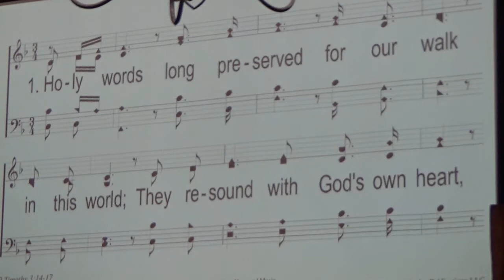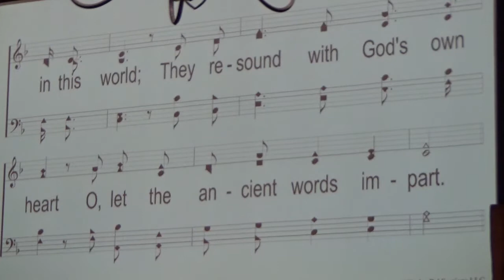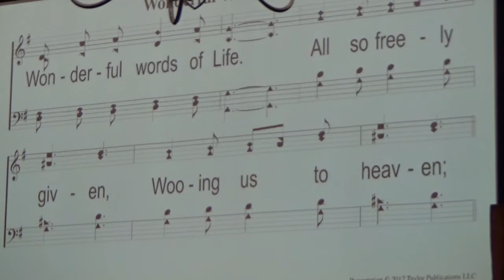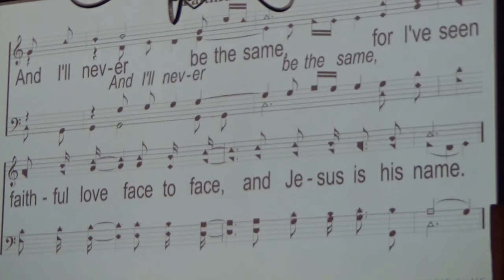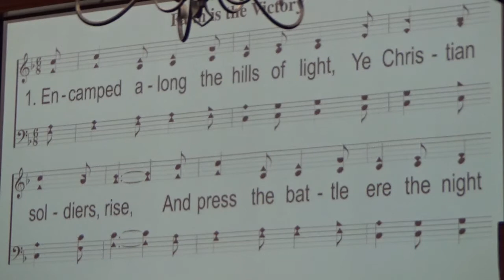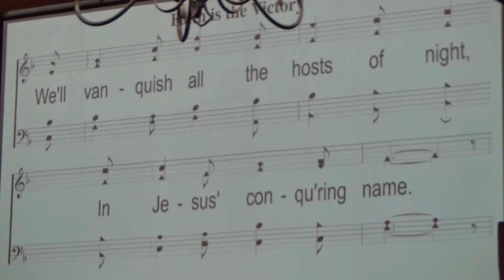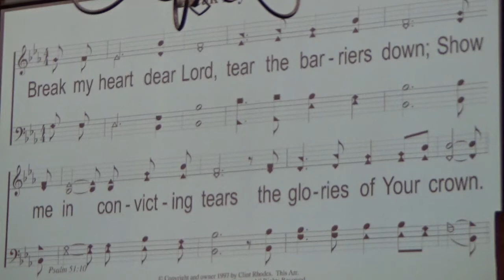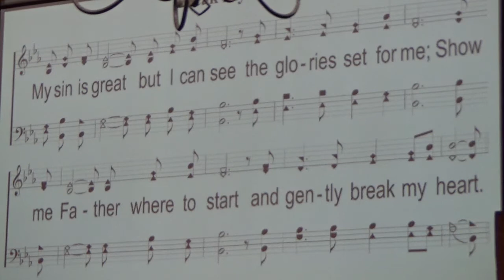11 13 2022 Sunday AM Worship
Sermon Topic: The Tradition and Culture of Christ